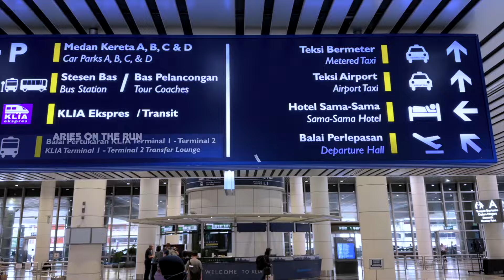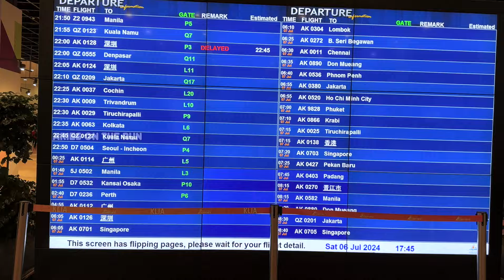Jangan Sampai Ketinggalan Pesawat Karena Beberapa Kesalahan Ini!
Resiko beli tiket pesawat promo itu ya begini. Hampir saja saya ketinggalan pesawat karena adanya perubahan jadwal yang bikin waktu transitnya makin mepet. Jadi kalau mau ambil tiket promo, haru benar-benar dilihat waktu transitnya ya. Jangan terlalu percaya juga dengan gate yang tertera di boarding pass, karena perubahan gate itu sering terjadi, seperti yang saya alami.
Endorsement and Collaboration:
Bagi yang ingin mempromosikan produk kalian di video saya, silakan DM melalui instagram atau bisa melalui email saya. Terimakasih!

About me:
I'm a graduate of an academy of tourism in Yogyakarta.
I'm currently based in Ubud Bali
I teach English for locals and Bahasa for expats.